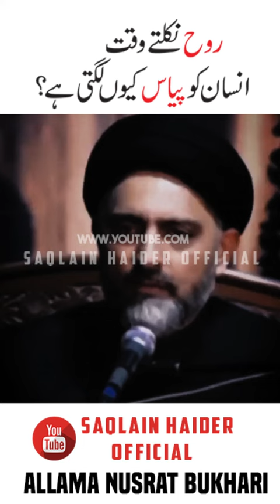ROOH NIKALTY WAQT || Allama Nusrat Bukhari || Saqlain Haider Official || Shia Majlis Official